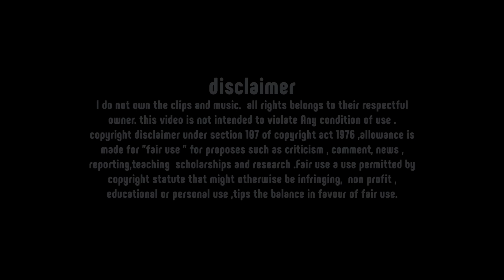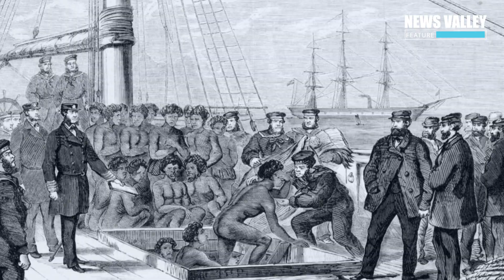ইস্টার আইল্যান্ডের বিশালকায় মূর্তি কারা বানিয়েছিল || Easter Island Mystery Solved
Finally South American Scientists Discovered the Truth About Easter Island. The Mysteries of the Moai revealed at least. The world has been carrying this mystery of Easter Island for centuries. People have assumed that these idols were actually made by alien creatures without any relevant explanation. However, much later, scientists have been able to give a reasonable explanation.
Let's take a brief look at this island before unraveling the mystery.
Easter Island is famous for its huge statues of thousands of statues. There are thousands of secluded islands in the world. But I don't understand the mysterious island like Easter Island.

News Valley is a channel that upload uncommon and Informative video regularly. Most of them are basis on interesting facts and unusual happenings.
o​​​
All rights belongs to their respectful owner. this video is not intended to violate any condition of use . copyright disclaimer under section 107 of copyright act 1976, allowance is made for "fair use " for proposes such as criticism , comment, news , reporting, teaching  scholarships and research.